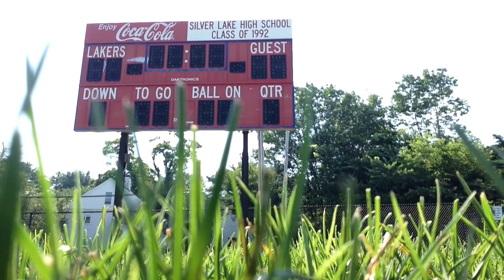Eva Lipton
Eva was in an awful car crash last year at Silver Lake High School and is still in a coma. Stay strong Eva! This is for you.